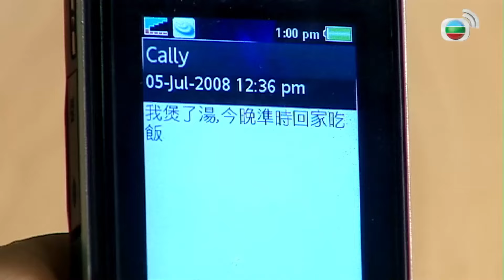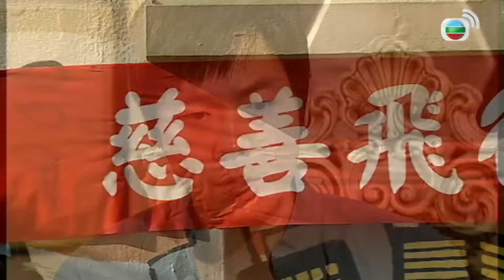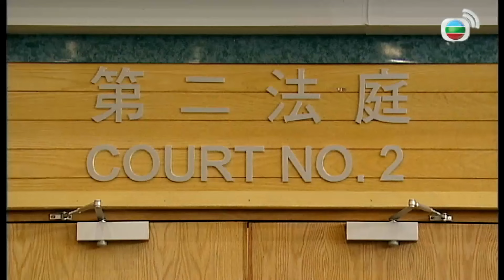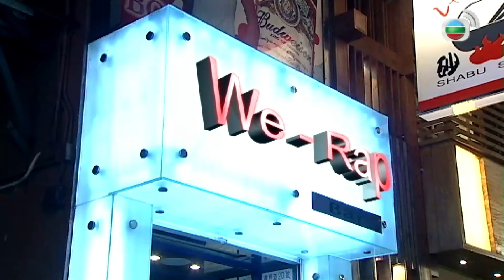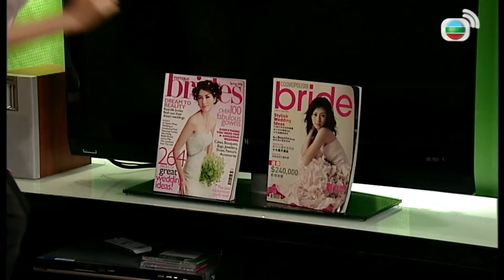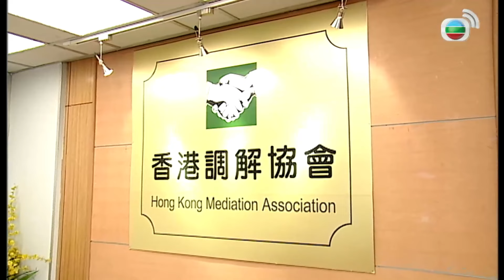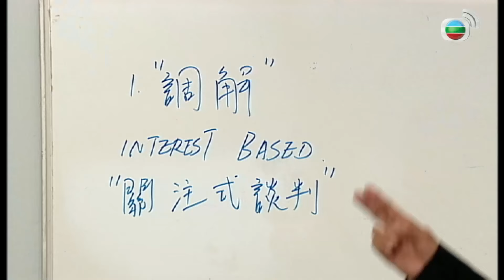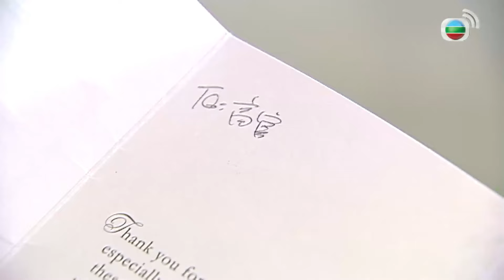Bà Nhà Tôi II (Just Love II) 19/25 |Tuyên Huyên | Trần Cẩm Hồng | Đằng Lệ Danh | TVB 2008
Bà Nhà Tôi II  (Just Love II)
 Diễn viên : Tuyên Huyên | Trần Cẩm Hồng | Lý Tư Tiệp | Đằng Lệ Danh | Lý Thi Hoa | Đường Thi Vịnh | TVB 2008
Nội dung phim :
Nữ thẩm phán Cao Hy Mẫn (do Tuyên Huyên đóng) rất xem trọng sự nghiệp và tự tin xử lý mọi vấn đề khó khăn trên pháp đường. Cô không chút bận lòng đối với việc nhà vì tất cả đã có chồng, là Cát Quốc Quang (do Trần Cẩm Hồng đóng), cáng đáng. Để Mẫn yên tâm làm việc, Quang tình nguyện lui về “hậu phương”, chăm lo nội trợ, chăm sóc con cái, thậm chí còn đứng ra giảng hòa cho mẹ chồng và nàng dâu.
Mẫn luôn quan niệm: “Đứng trước pháp luật, mọi người đều bình đẳng”. Thế nên, cô xem chuyện đàn bà đối ngoại, đàn ông phải lo đối nội là đương nhiên. Mẫn chỉ làm những điều cô cho là đúng với pháp luật. Nhưng, nhiều chuyện không hay liên tiếp xảy đến, khiến cô phải cân nhắc lại quan điểm của mình.
Trong quá trình xử án, Mẫn tình cờ làm quen với một người phụ nữ bất hạnh, tên Hà Tú Tú (do Đằng Lệ Danh đóng). Mẫn đã rất vô tư, đưa Tú về nhà cưu mang mà không chút nghi ngại. Tú không xinh đẹp, lại mắc chứng rối loạn tâm lý, nhưng tài nội trợ của cô lại được lòng phần lớn các thành viên trong gia đình. Dần dần, Tú đã thay thế vai trò người vợ, người mẹ của Mẫn.
Cũng trong thời gian đó, Mẫn phát hiện mình chỉ là con gái nuôi của cha mẹ. Càng tồi tệ hơn khi cô biết được cha ruột thực sự của mình lại là một tên bịp bợm. Mẫn sẽ phải đối diện với những sự thật trớ trêu này như thế nào?